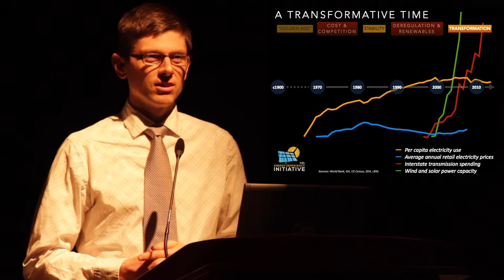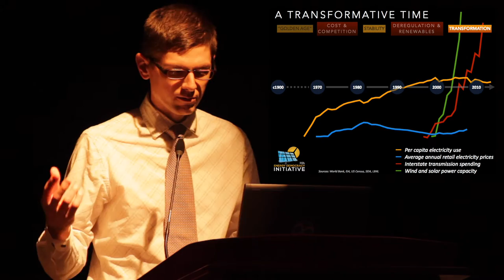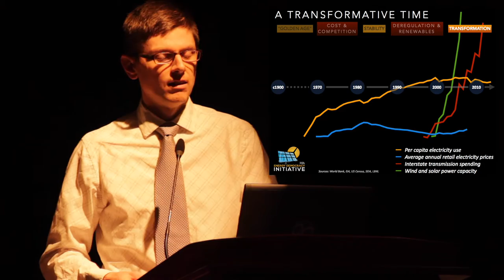John Farrell NESEA Plenary Presentation - March 2016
On March 9th, 2016, Director of the Energy Democracy Initiative at the Institute for Local Self-Reliance, gave an opening plenary presentation at the Northeast Sustainable Energy Association's annual conference. He describes the transition of current, 20th-century models of electric generation to local ownership based upon on Energy Democracy.